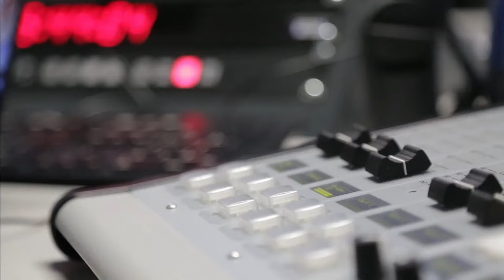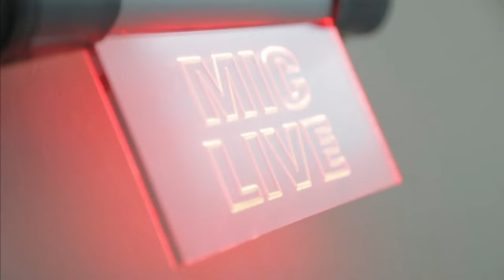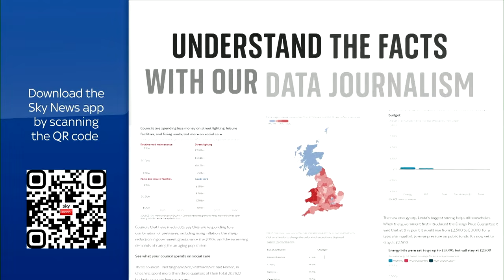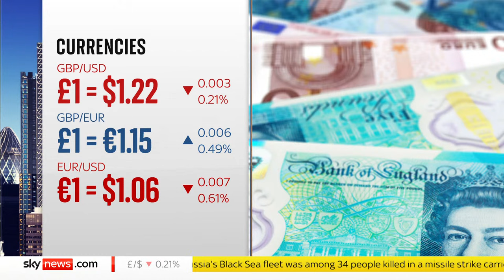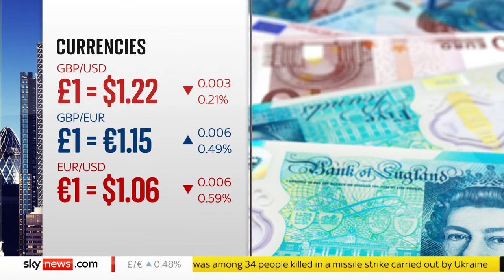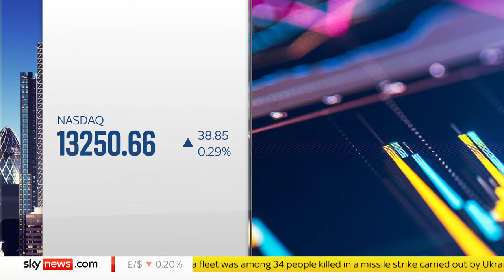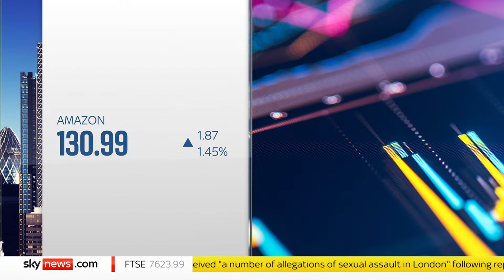Watch Business Live with Ian King: Growing speculation over the future of HS2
Watch Business Live with Ian King to hear the top Business stories from the city 👇

🔴 The PM is considering a cut to inheritance tax, which only affects a small minority of the population
🔴 Hollywood writers reach 'tentative' deal to end strike over AI and compensation
🔴 Sunak declines to back HS2 to north as Tory grandees warn of 'gross act of vandalism'